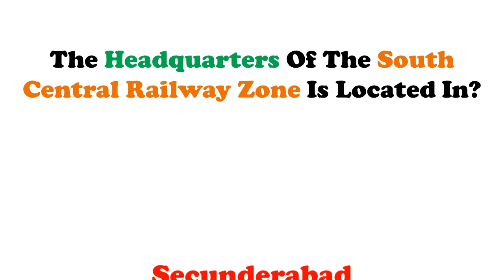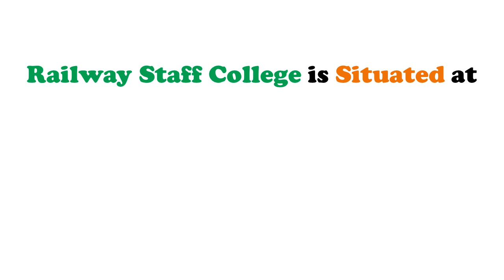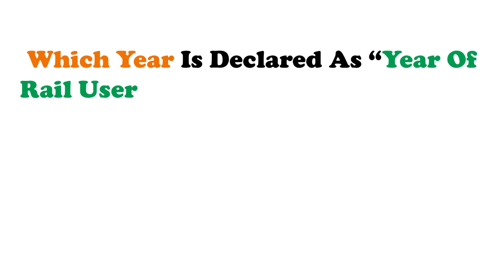Indian Railways GK Questions || Updated GK Questions for All Competitive Exams || GK Adda